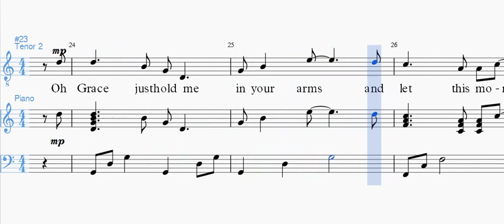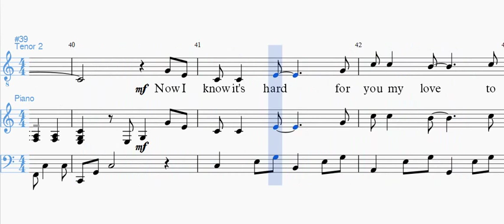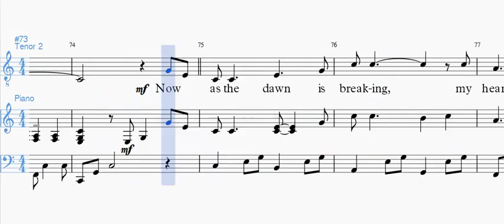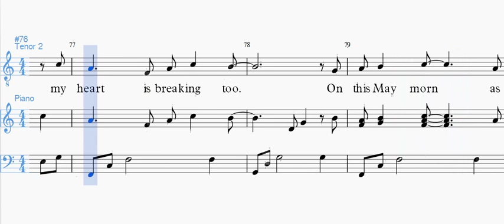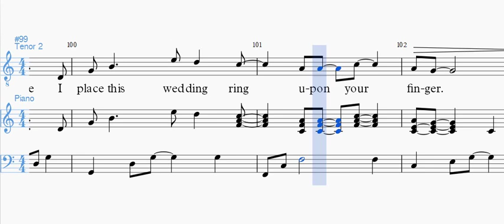Grace (Tenor2 melody part)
Tenor2 (melody line) emphasis of TTBB arrangement of Grace